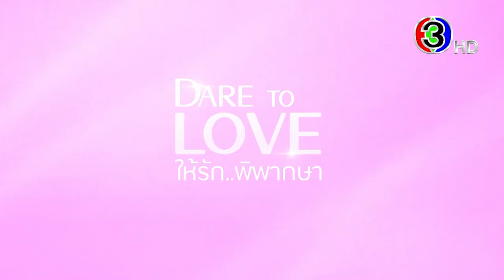ให้รักพิพากษา EP.10 คืนนี้ 20.20 น. | 3Plus